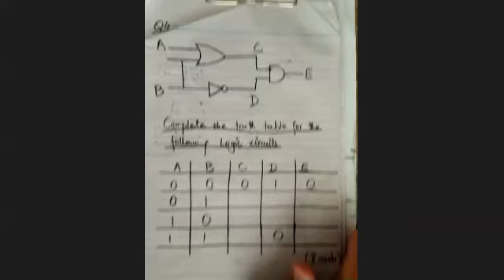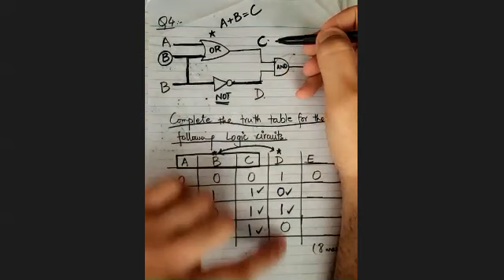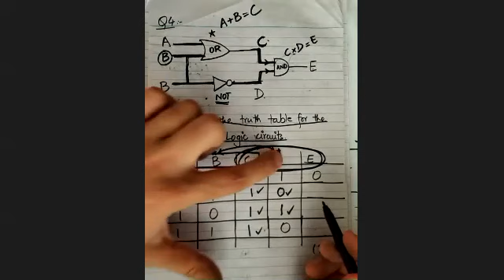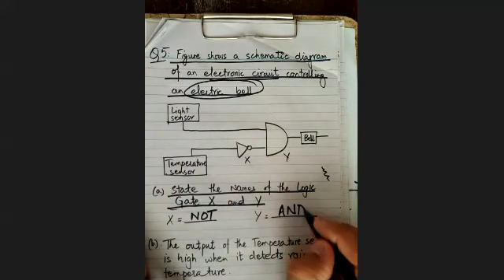IGCSE MATHS: STEM & LEAF DIAGRAM